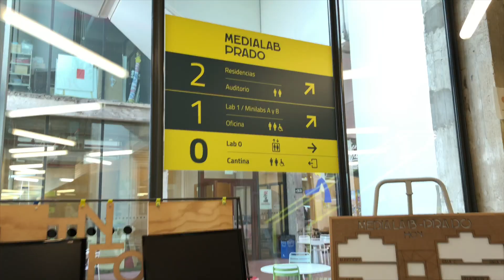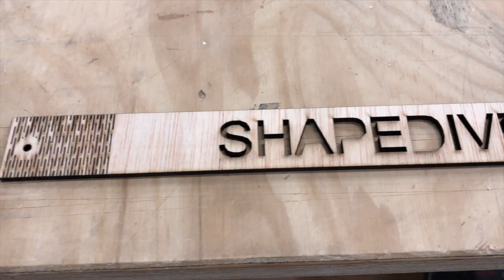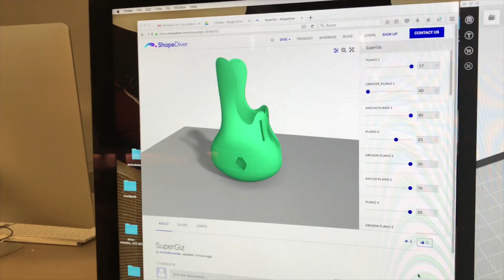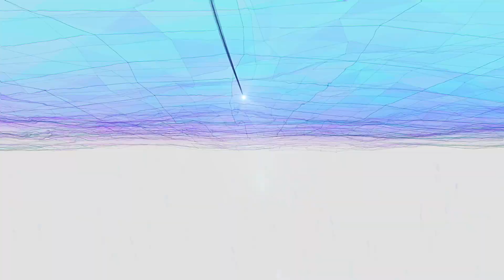Medialab Prado - FabLab Tour 2018!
We went to Madrid to meet the team behind Medialab Prado's FabLab! Here's where tons of projects aimed to help kids with many types of disabilities are designed, prototyped and created.

for more information on the tools used for SuperGiz!